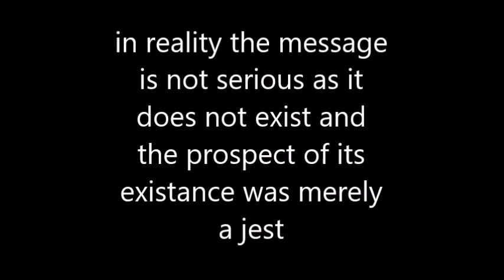very serious message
this is a very serious message for serious people
do not view if you do not intend to be a serious person when watching this serious video